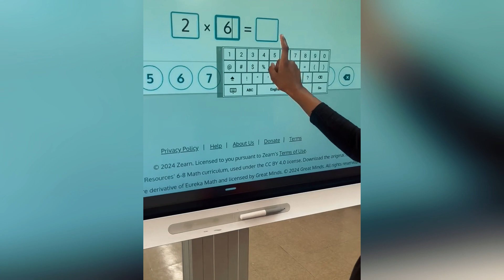What's happening around BU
Hey parents!

Want a sneak peek into the awesome world of Brooklyn United? 🎥 Check out this video showcasing all the fun and excitement happening across our different sites!

From dance moves to drum beats, sports, and academic activities, we've got it all covered. Don't miss out on the action - hit play now and see why BU is the place to be for your kiddos!

Ready to join the fun? Drop us a message and let's get your child enrolled today! 🌟